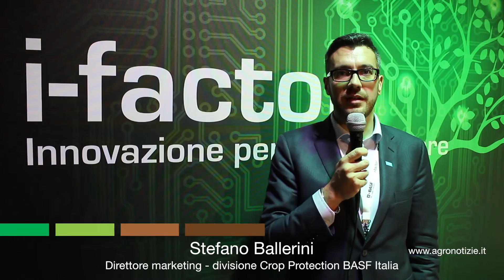i-factor Basf Italia: innovazione per creare valore - Stefano Ballerini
••• In questo filmato: Stefano Ballerini, Direttore marketing - divisione Crop Protection BASF Italia

Contenuto promosso da: BASF Italia